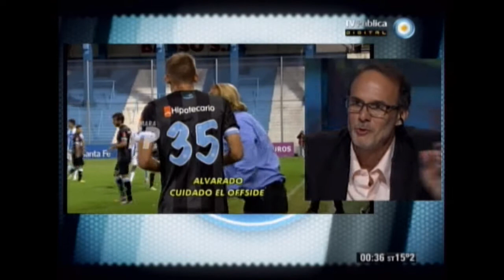Debate: Racing logro empatar en Rafaela polemica por penal no cobrado a cerro 30-03-14